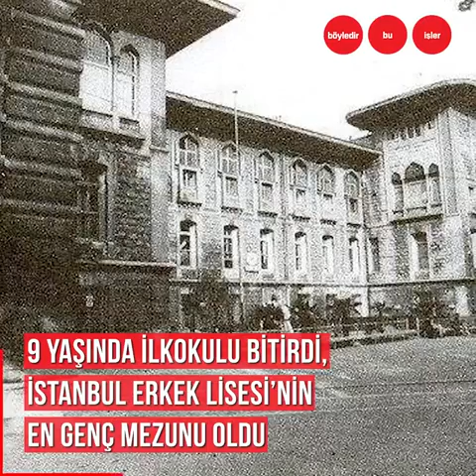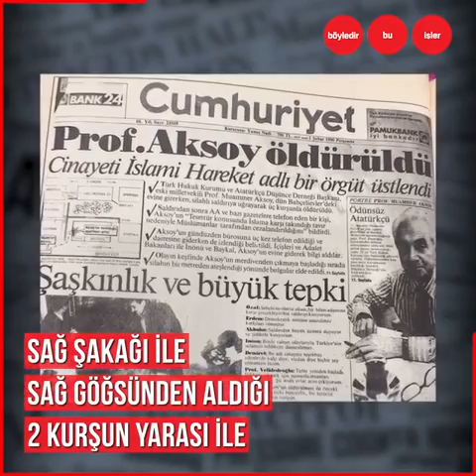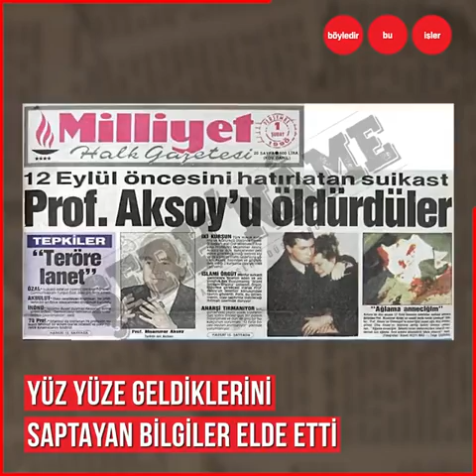Prof. Dr. Muammer Aksoy nasıl suikasta uğradı?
Atatürkçü Düşünce Derneği’nin kurucularından olan ve
bu düşünceyi son nefesine kadar savunan bir aydın.
31 Ocak 1990 tarihinde suikaste uğradı.
Öldürüldüğü gün dosyasına giren üç adet mermi kovanından başka hiçbir kanıt bulunamadı.
Prof. Dr. Muammer Aksoy…